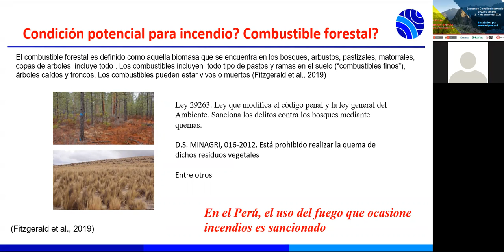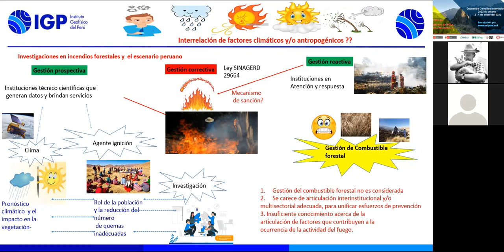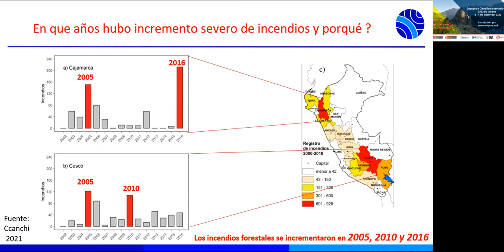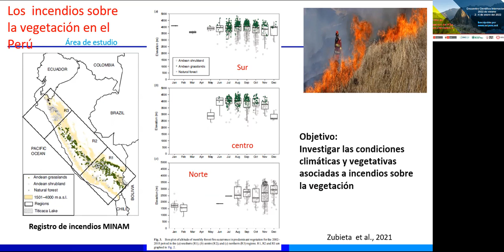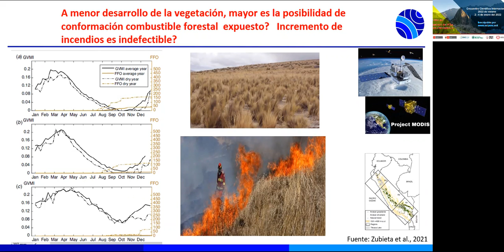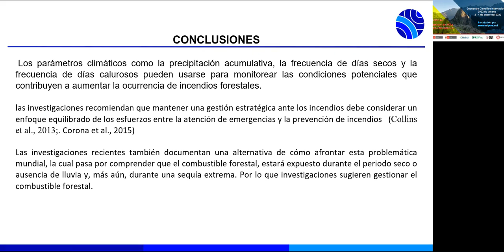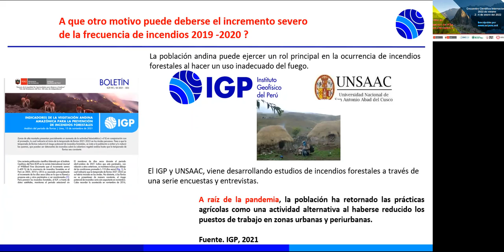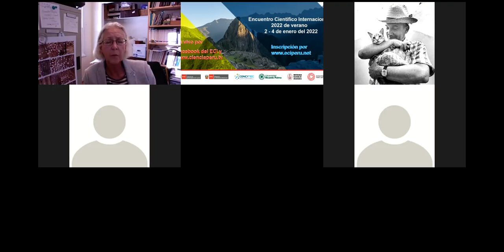Condiciones potenciales para la ocurrencia de incendios en la vegetación de los Andes peruanos